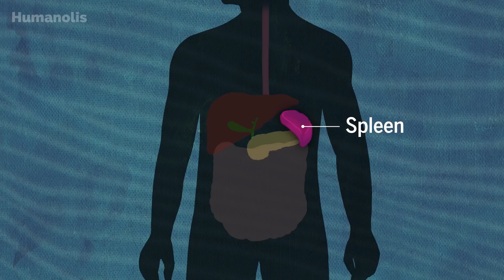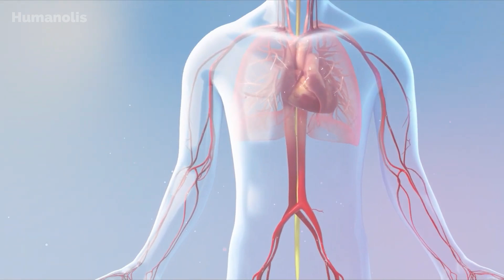Why do the Bajau Tribe Live in the Sea and Become Water Superhumans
The Bajau or bajo tribe, renowned for their exceptional seafaring skills, has garnered attention as the possible inspiration for the Metkayina tribe in Avatar: The Way of Water. Living primarily on boats called "soppe," bajau people lead a nomadic lifestyle, intimately connected to the sea. Their remarkable ability to dive, staying submerged for extended periods without equipment, has fascinated researchers.

The study revealed that natural selection on genetic variants in the PDE10A gene has increased spleen size in the Bajau, providing them with a larger reservoir of oxygenated red blood cells. They also found strong evidence of selection specific to the Bajau on BDKRB2, a gene that affects the human diving reflex. This mutations enhance bajau people diving capabilities. Despite bajau tribe unique adaptation to sea life, the Bajau people face challenges.

Modernization threatens their traditional way of life, as fewer engage in traditional fishing practices and settle on land. While this shift raises concerns about the potential loss of their exceptional skills, it also reflects the pursuit of individual prosperity amid changing times, underscoring the importance of respecting cultural diversity.

Science resource : Melissa A. Ilardo and her team’s research, titled ‘Physiological and Genetic Adaptations to Diving in Sea Nomads’, published in Cell in 2018, focused on the Bajau people, or ‘Sea Nomads’,

00:00 Intro
01:14 Origin of Bajau People
02:39 Life of Bajau Tribe
04:39 Mutation Bajau People
06:56 Bajau Tribe is Threatened with Extinction